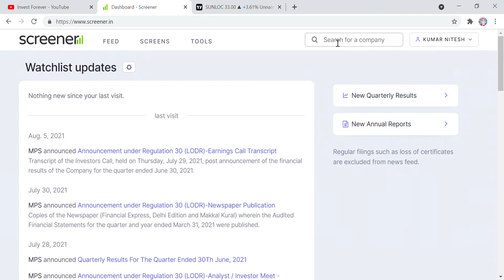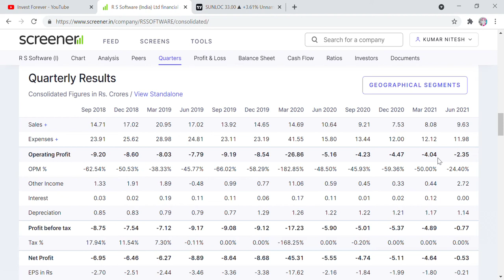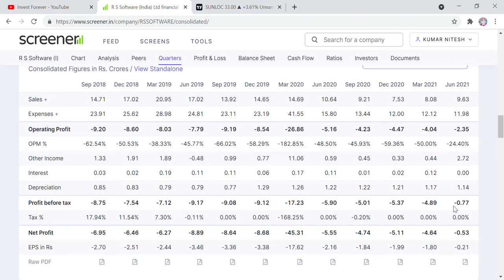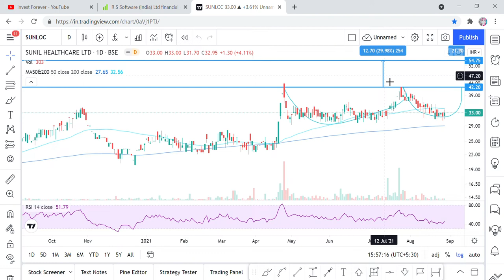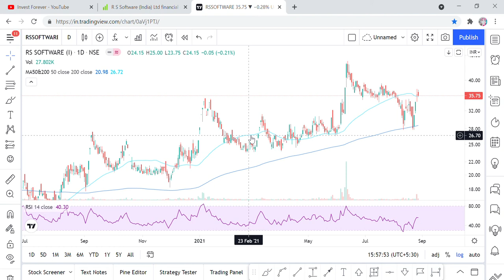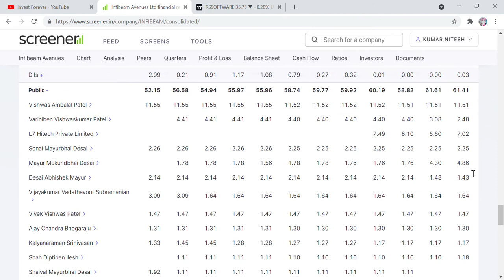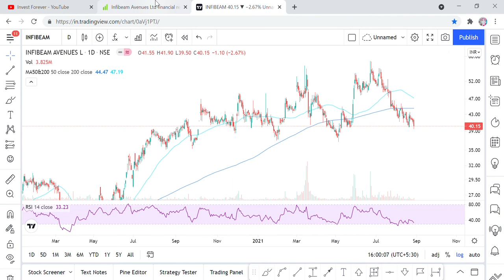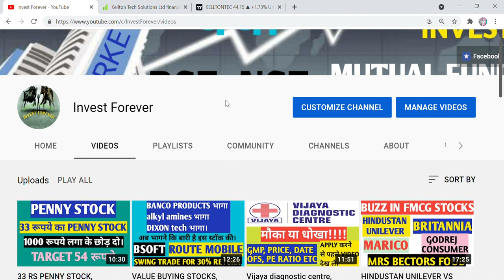3 best small cap IT Penny stocks below 50RS,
Hi Friends,